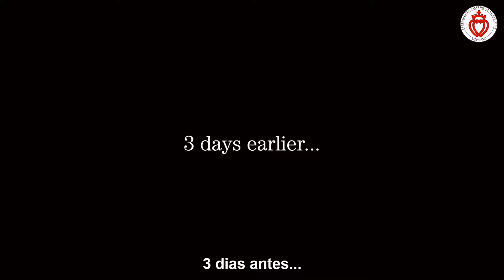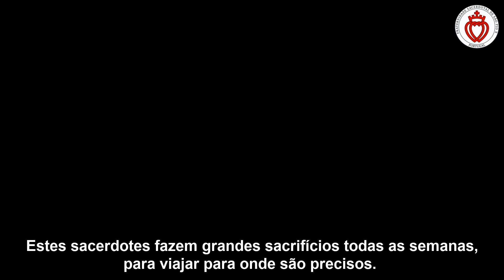Apoie o Apostolado da FSSPX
Apresentamos a tradução Portuguesa do vídeo Partner with a Priest, que representa muito bem o dia-a-dia dos sacerdotes da Fraternidade. Uma vida de sacrifício em prol dos sacramentos, da Santa Missa Tradicional, do Baptismo, Confissões e de tantos outros apoios prestados com tão poucos recursos.

Em Portugal o mesmo acontece, os sacerdote viajam entre Madeira, Lisboa, Porto, Fátima, Coimbra, tudo para ir ao encontro de pessoas que vivem no vazio da Missa Nova e da Igreja Conciliar. Os sacerdotes Revmo. Pe. Samuel Bon e Pe. Carlos Mestre não param nunca, especialmente aos fins-de-semana onde acorrem às almas desamparadas, um pouco por todo o Portugal.

Apoie a FSSPX, quer seja no seu país ou noutro.